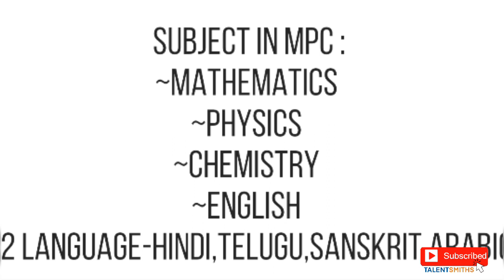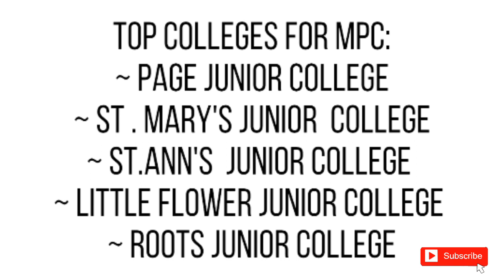FULL DETAILS ABOUT MPC GROUP IN INTERMEDIATE| DURATION|SUBJECTS|TOP COLLEGES|CAREER AFTER MPC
Hello Floks. In these Video I have Explained Full Details About MPC Course. It includes information like full form, duration, Subjects, Top Colleges, Career after MPC, Jobs and so on